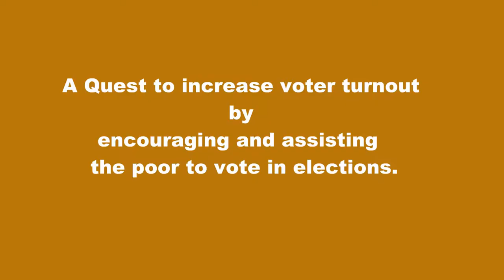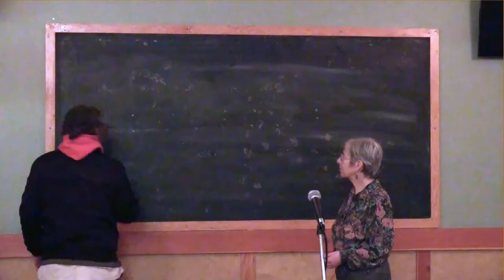Poor Vote Turnout (Edmonton Nov 26/14)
Naomi Rankin, Leader of The Alberta Communist Party (Edmonton Nov 26/14).  Hosted by Poor Vote Turnout Edmonton.  Discussion today is about what the communist party is, and how it can help marginalized people towards a greater vision of equality.

Poor Vote Turnout is on a Quest to increase voter turnout by encouraging and assisting the poor to vote in elections.

Help everyone in Edmonton vote, especially those less fortunate.

"The federal and provincial governments represent the wealthy and the corporations, who are but a minority of the population. If the poor voted, a government of and for the people would be elected. Fairness and equality would rule; the suffering due to poverty would be over. "